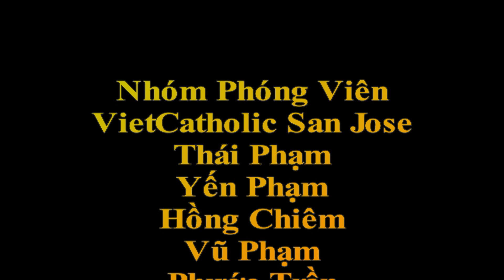Dai Le Phuc Sinh 2013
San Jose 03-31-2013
Giao Xu Saint Maria Goretti San Jose
ThaiPhamVideo